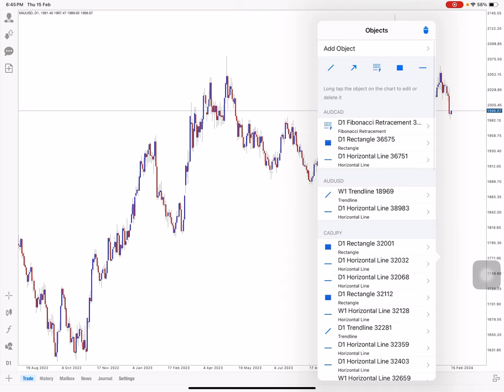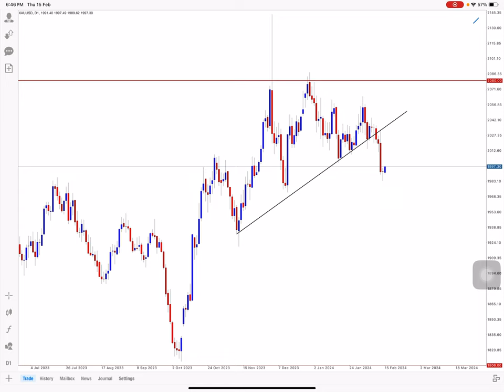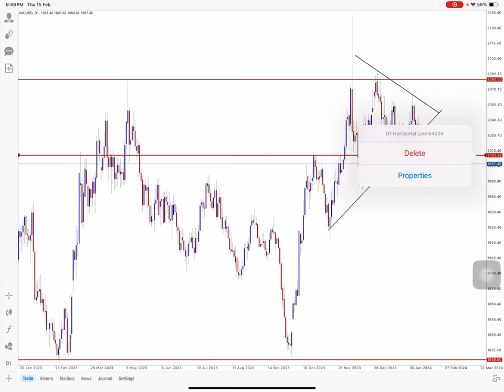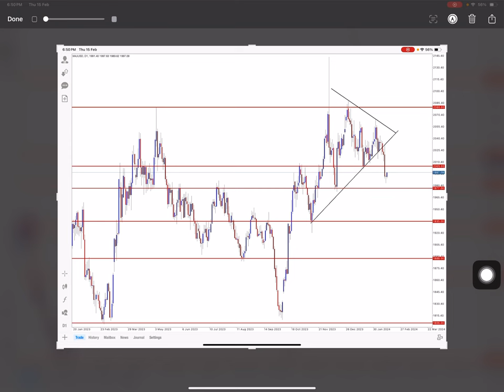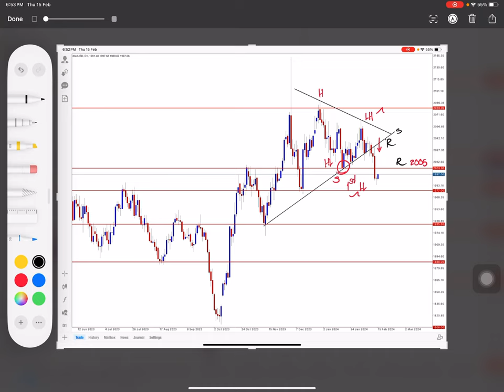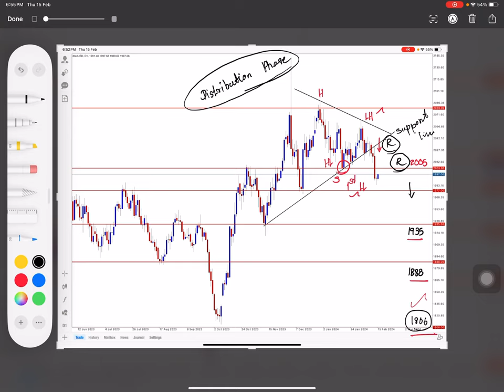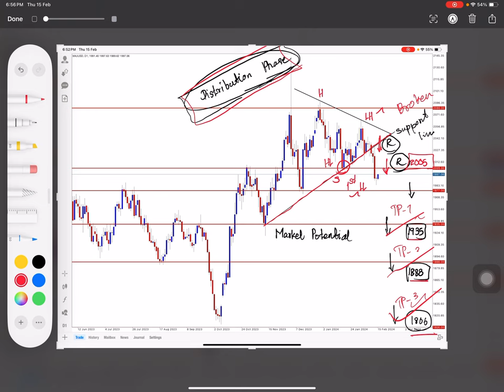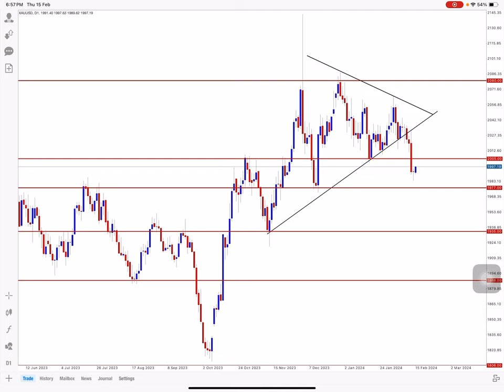Let's talk about GOLD! XAUUSD Analysis; 1st Quarter 2024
ဒီနေ့ကျွန်တော့် ProjectX Team အတွက် ပုံမှန် အပါတ်စဥ်လုပ်ပေးနေကျ Analysis Video တွေလုပ်ပေးနေရင်းနဲ့

Let's Talk about GOLD! ဆိုတဲ့ Episodes တွေ အရင်က လုပ်ပေးခဲ့တာ သတိရမိလို့ ဒီ Video လေးကို The Disciplined Trader Page အတွက် create လုပ်လိုက်တာပါ။

အဓိက က ရောင်းပါ၊ ဝယ်ပါ ပြောချင်တာ မဟုတ်ဘဲ ...

Self-taught trader တစ်ယောက်အနေနဲ့ သီအိုရီလေ့လာမှုနဲ့ Live Market Analysis လုပ်တဲ့ကြားက transition ကာလမှာ တစ်ထောင့်တစ်နေရာကနေ အထောက်အကူပြုပေးချင်တာ ဖြစ်ပါတယ်။